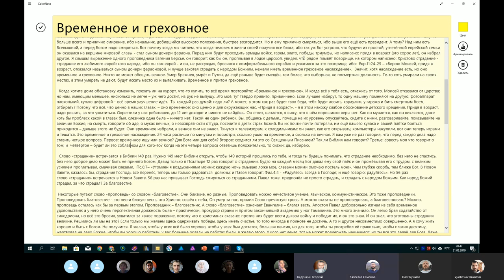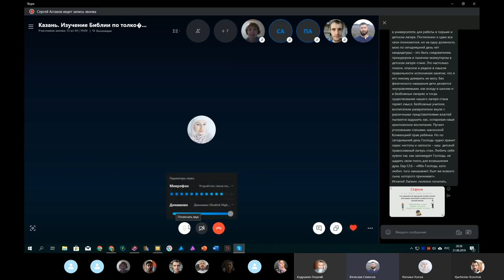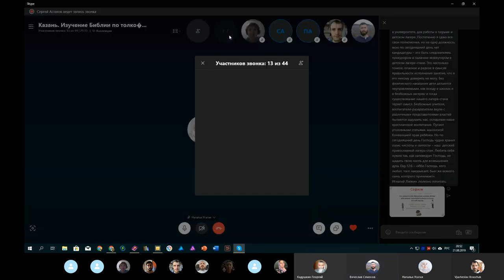Православное изучение Библии